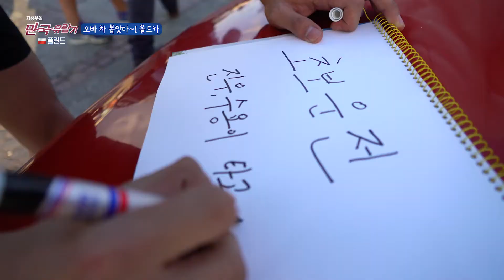[Poland 올드카 체험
《 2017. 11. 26 방송 》 - 폴란드(Poland)/올드카 체험

붕붕! 귀여운 올드카를 타고 바르샤바 시내를 구경하는 두 남자!
한 때 폴란드 국민의 마음을 사로잡았던 폴란드형 티코, 를 따라 떠나보아요~

《 매주 일요일 오전 7시50분 》
본! 방! 사! 수! 꼭 방송 볼거야! 그렇지?😘
자! 그럼 이번주도 새롭게 여행을 떠나볼까요?!!